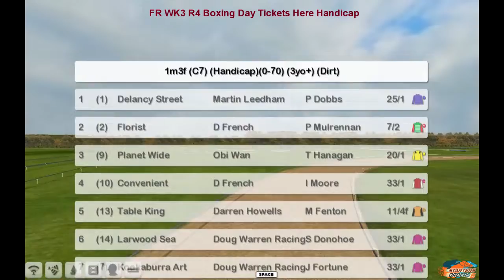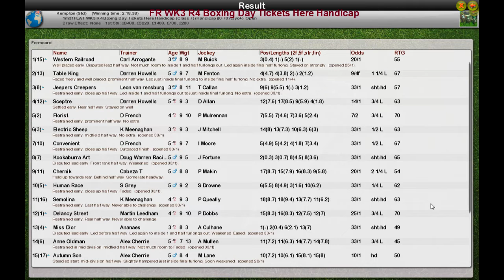FR WK3 R4 Boxing Day Tickets Here Handicap